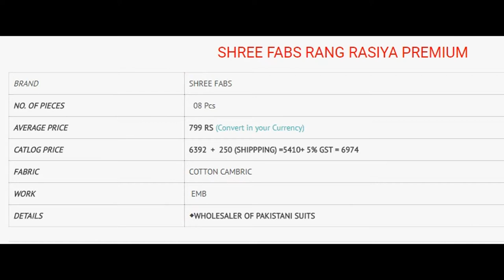SHREE FABS RANG RASIYA PREMIUM PAKISTANI SUITS WHOLESALE CALL WHATSAPP +91 882891569